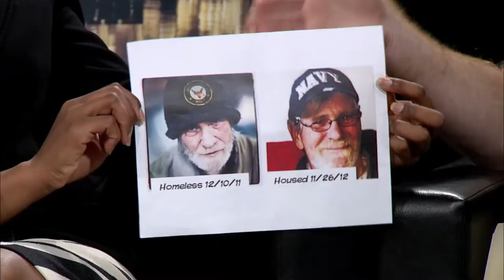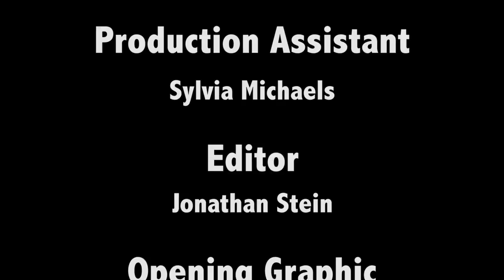Meeting Our Needs: Health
The show, "Meeting Our Needs," highlights people and organizations who meet community needs in and around Arlington, VA.  Each episode focuses on a different need.  This episode focuses on Health.  Host, Nathan Bynum, talks with Jill Christenson, Program Director with Inova Partnership for Healthier Kids, Sarah Hillware, Founder/Director of Girls Health Ed. and Jan-Michael Sacharo, Director of Development and Communications for Arlington Sreetpeople's Assistance Network.

2701-C Wilson Blvd. Arlington, VA 22201